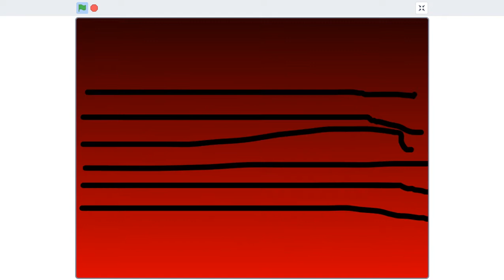Dave And Bambi Show Episode 83 But Edited lol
Song By Tymek 1981
Here Song